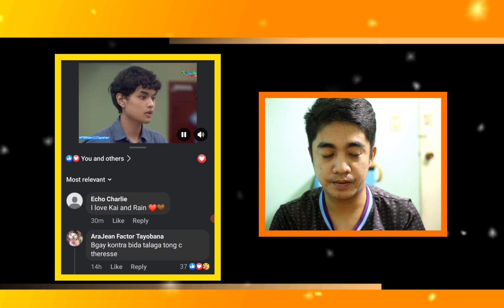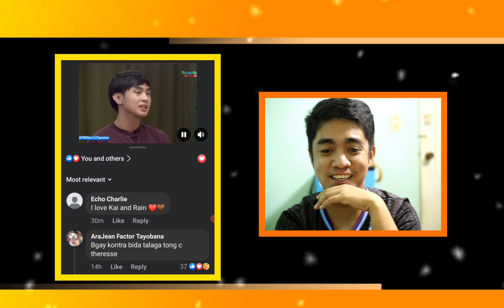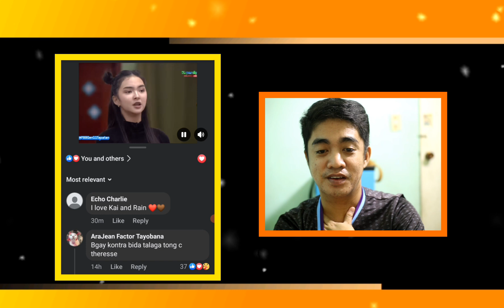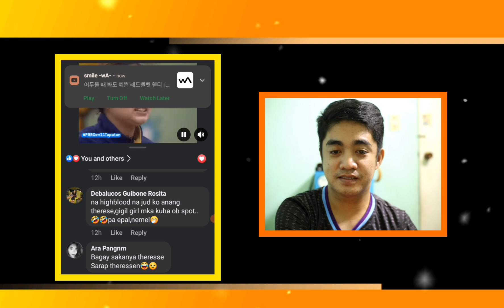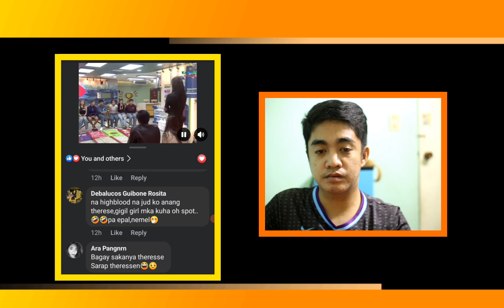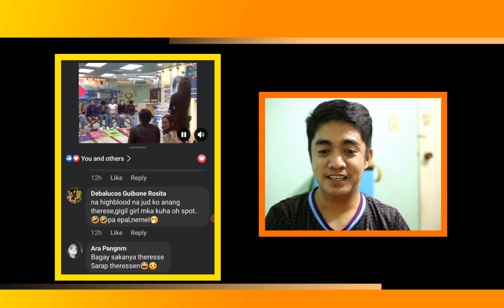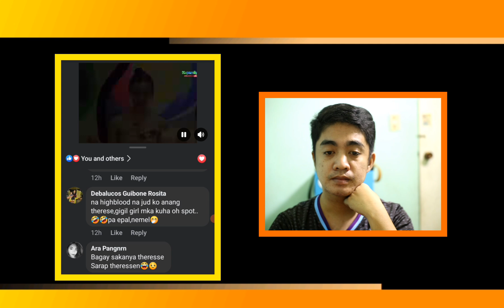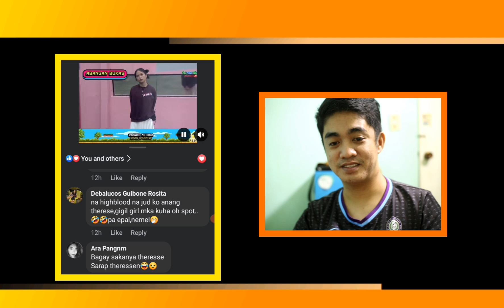HOUSEMATES VERSUS HOUSE CHALLENGERS | REACTION | PBB GEN 11